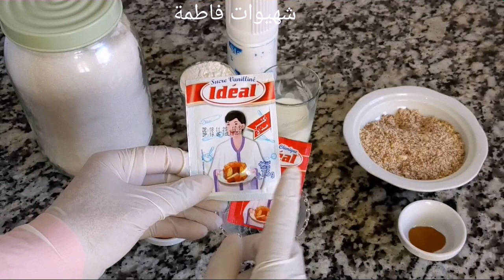فطيرة البيضة الواحدة/ فطيرة تركية اقتصادية بدون فرن في 10 دقائق سهلة سريعة التحضر مع شهيوات فاطمة